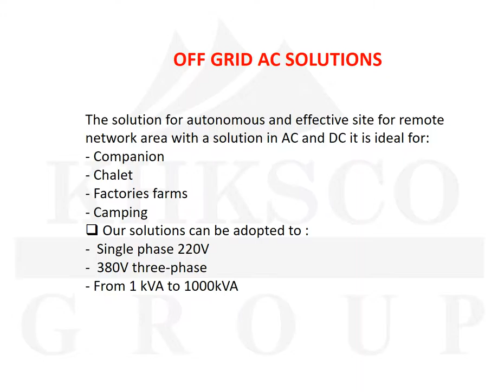MURAD KHALIL TRADING Est - OFF GRID AC SOLUTIONS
Murad Al- Halaiqah
Head of Sales & Marketing
Murad Khalil Trading Est– Energy Efficiency (Mobile & Whatsapp ) : + 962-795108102 , + 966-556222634 , Skype Name: Muradhitachi

MURAD KHALIL TRADING Est. Part of KHKSCO Group Established in 1990, Agent & Manufacturers of Hitachi Inverter Solar Water Pumping system in Middle East and Africa from 0.75 kw to 400 Kw
Specialized in Exporting Industrial and Electrical parts, industrial control panels processing units, industrial automation panels, electrical distribution, Design and implementation of the solar energy systems.
MK-Est Exclusive agent of JANITZA GmbH Germany within Jordan & MENA region, the Complete Solutions for Energy Management, Power Quality & Ground Fault Monitoring

MK Energy Efficiency Services for:
• Energy Management according to ISO 50001 (acquisition of V, A, Hz, kWh, kW, kVArh, kvar, Solar power systems, conventional electric systems, HVAC system, Water, oil, Gas. etc.)
• Engineering Solutions & Software.
Through our leading edge solutions, we can cover three levels HV/MV/LV , With our Class A power analyzers & related software we can offer the following benefits:
1- Manage your power supply network and loads, through advanced Software designed and operated according to ISO 50001 as:
- Reduce Energy cost & consumption up to 30% saving
- Alarm management
- Reduce maintenance cost.
- Monitoring & Control of your Power loads, Power grid, through a Single Monitor and very extensive report analysis.
2- Power Quality Analysis & Improving as per IEC std (harmonics, Flicker, voltage dips, etc)
3- Power Quality Monitoring Accordance to EN  50160 & EN  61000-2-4
4- Manage, Monitor & AVOID your Peak load demand.
5- Power factor correction and harmonics filters
6- Avoid fire hazardous @ your power supply grid RCM
7- Plan a head your maintenance schedule without any disruption in the service / productions Avoid production stoppage you can achieve Energy saving by implementing several steps.
8- Energy Monitoring for Solar power systems
9- Energy Monitoring for conventional electric systems, HVAC system, Water, oil, Gas. etc... whatever your energy source is we have the ability to Monitor, Control , Improve and Save.
For Technical Support / Sales queries / Engineering Solutions we are glad to receive your query

Hybrid, PV Diesel Hybrid, Hybrid Applications, PV Diesel
Commercial, Commercial PV Systems, Commercial self-consumption
Commercial PV System, Utility-Scale PV Power Plants, PV-Diesel Hybrid Applications,
project business worldwide, PV projects quickly, PV projects profitably, PV projects without risk,
maximum energy yields, security of investment

PV INVERTERS
BATTERY INVERTER
MEDIUM-VOLTAGE STATIONS
System Solutions & Packages
SYSTEM SOLUTIONS & PACKAGES
DC TECHNOLOGY
Smart module technology
SMART MODULE TECHNOLOGY
MONITORING & CONTROL
PLANNING SOFTWARE
SMA Energy Services

More than a solar inverter manufacturer, the solar business of Schneider Electric provides the complete solution for the solar power conversion chain
Commercial Solar Systems And PV Solutions
Electric offers a complete commercial solar solution for photovoltaic integration
and connection including power conversion (inverters, transformers and switchgear),
electrical distribution, monitoring, supervision and technical support.
Electric provides the full solution from the panel DC output to the grid connection.
Centralized commercial grid-tie solar
Electric PV Hybrid solution in cooperation with DEIF
Decentralized commercial grid-tie solar
Commercial self-consumption
Commercial off-grid solar
Commercial backup power
Residential self-consumption
Residential self-consumption
Off-Grid Residential Solar Power Systems
Residential grid-tie solar with backup power
Residential backup power
Community electrification
Battery Charging Systems, Solar Electronics, Welding Technology, welding machine,
tig, welding, laser cutting, mig, welding supplies, welding equipment, aluminum welding,
Virtual Welding, photovoltaic, pv, solar power, Energy Cell, Fuel Cell, inverter, photovoltaic system,
transformerless, maximum power project, starter battery, traction battery, intralogistics, hylog,
charging systems, charging, Active Inverter Technology